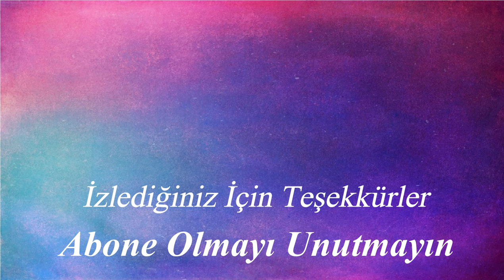Mountain Landscape Painting - Acrylic Painting on Canvas Step by Step # 71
You don't have to be an artist to paint ;-)
Painting develops imagination and creativity :-)
It allows to be productive and gives a versatile perspective :-)